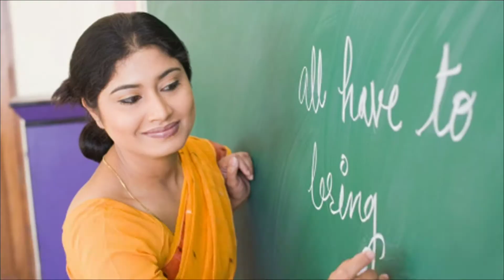General promotion in colleges up || promotion approved || what about official notice ??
Uttar Pradesh government has decided to cancel all university exams except for final-year students amid coronavirus concerns, Deputy Chief Minister Dinesh Sharma announced today. The examinations for final year/semester will be conducted by September-end via offline or blended mode, he said.

Meanwhile, Uttar Pradesh Board of High School and Intermediate Education has also cut down the syllabus by 30 percent this year. The remaining 70 percent of syllabus will be taught in three parts. An academic calendar will soon be issued.

"If any student could not appear for the last year/semester examinations, he will be given another chance. As per the convenience of the universities, another examination will be held for such students. This provision will be applicable for this academic year only," Sharma said.

But no such official notice has been released till now. If government wants to promote students then why they can't release any such official notice.

So, we request all the state governments, that please don't keep students in confusion, soon release the official notice, so that students focus on the other things rather than this.